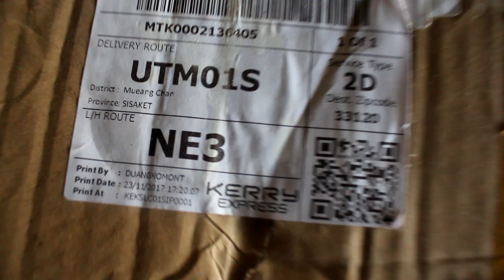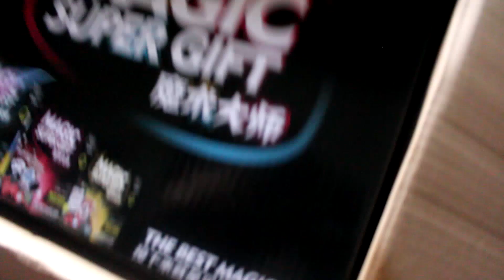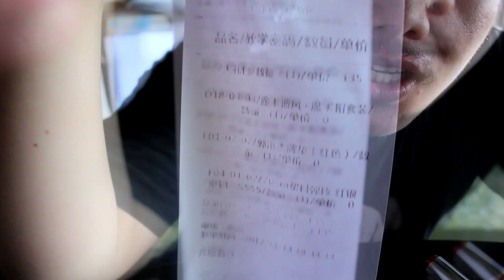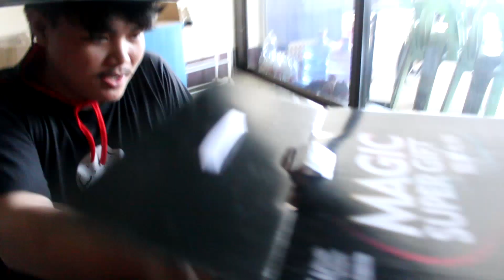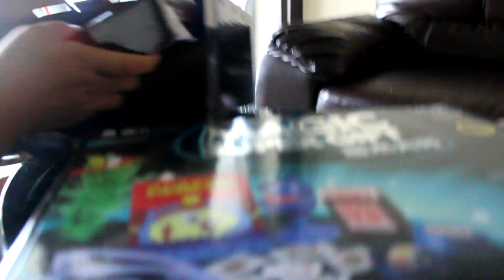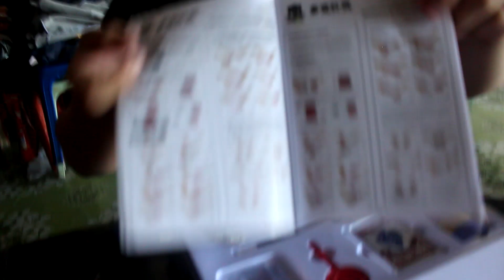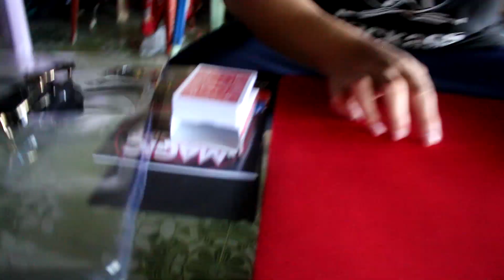เปิดกล่อง จากกองขยะ ??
ลื้อกล่องจากกองขยะ เก็บกวาดสตูดิโอนิดหน่อย